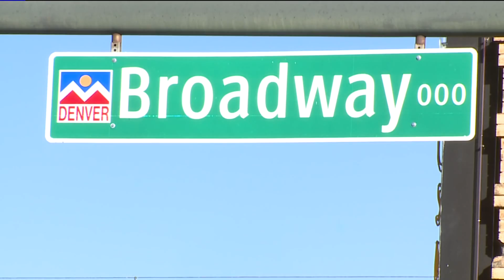Friends remember man robbed and murdered after leaving Denver restaurant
Police have no suspects in custody in the case